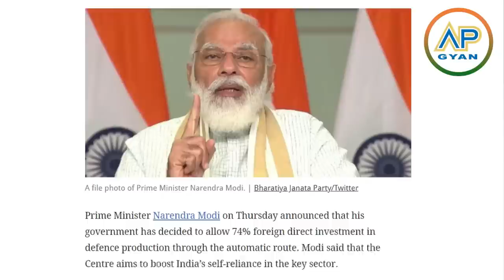मोदी जी का ऐतिहासिक फैसला India will be like america russia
भारत ने लिया चीन के खिलाफ एक कड़ा कदम